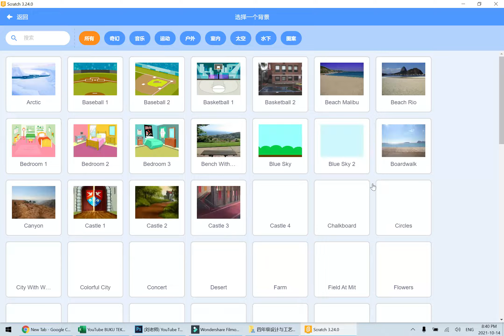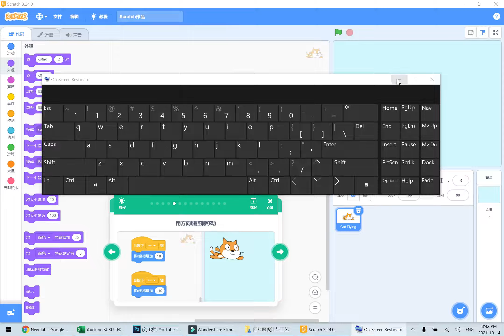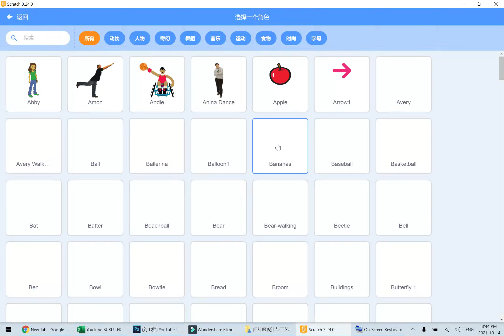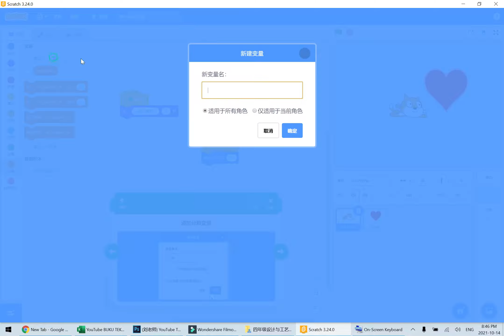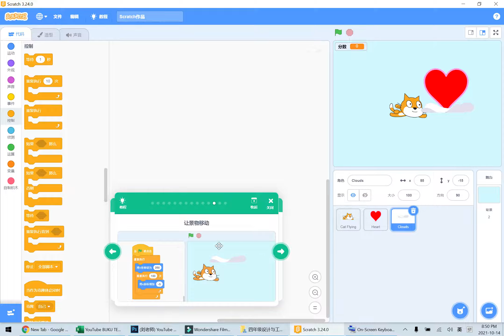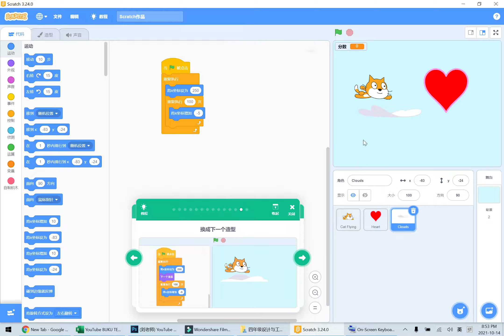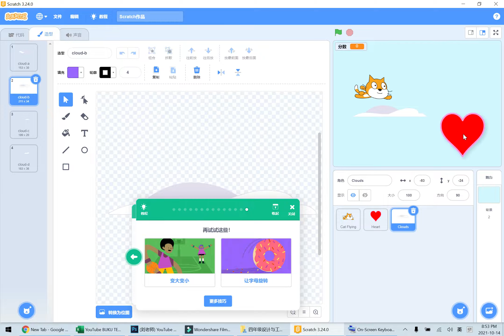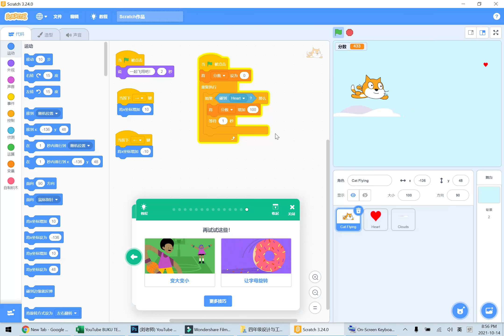四年级设计与工艺单元6电脑编程我最行🍎🍎🍎KSSR SEMAKAN四年级设计与工艺课本🍉单元6电脑编程我最行🚀课题 Scratch 介绍Scratch Scratch教程 让角色飞行🌈四年级设计与工艺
四年级设计与工艺单元6电脑编程我最行🍎🍎🍎KSSR SEMAKAN四年级设计与工艺课本🍉🍉🍉单元6电脑编程我最行🚀🚀🚀课题 Scratch 介绍Scratch 启动Scratch Scratch界面 编写电脑程序 Scratch教程 让角色飞行 角色说话 方向键移动 采集对象 对象移动 变量 保存成绩 加入景物 景物移动 🌈🌈🌈四年级设计与工艺

四年级设计与工艺课本单元6所涉及到的主题是：

👉🏻👉🏻👉🏻单元6 电脑编程我最行

四年级设计与工艺课本单元6所涉及到的课题是：

👉🏻👉🏻👉🏻Scratch 介绍Scratch 启动Scratch Scratch界面 编写电脑程序 Scratch教程 让角色飞行 角色说话 方向键移动 采集对象 对象移动 变量 保存成绩 加入景物 景物移动

重要声明：
🔴此单元的四年级设计与工艺课本可在以上链接下载，若学生面对困难下载，请家长或老师在旁指导。
🔴这一单元的四年级设计与工艺课本的讲解只供大家参考而已。若有错误，请留言。
🔴这单元的KSSR SEMAKAN 四年级设计与工艺课本比较适合利用电脑来观看。
🔴下载了的KSSR SEMAKAN 四年级设计与工艺课本含有PDF格式的文件。
🔴Video ini membincangkan tentang Buku Teks Reka Bentuk dan Teknologi Tahun 4 SJKC.